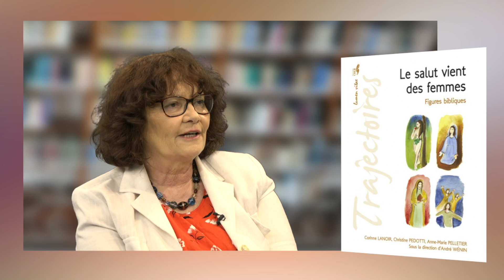Corinne Lanoir : Tamar (Gn 38)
6/8 : Corinne Lanoir, après un parcours varié qui l'a menée d'Italie en Amérique du Sud, enseigne l'Ancien Testament à la faculté de théologie protestante de Paris. @IPTParisMontpellier